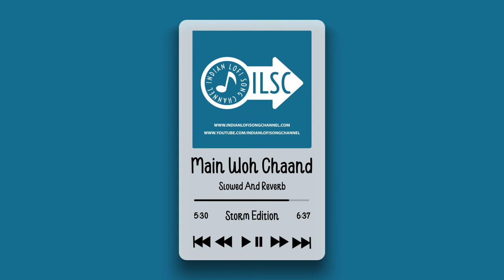Main Woh Chaand - Lofi - Slowed And Reverb | STORM EDITION | Indian Lofi Song Channel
*Keep Loving*❤
*Keep Sharing*🤗
*Peace*☮